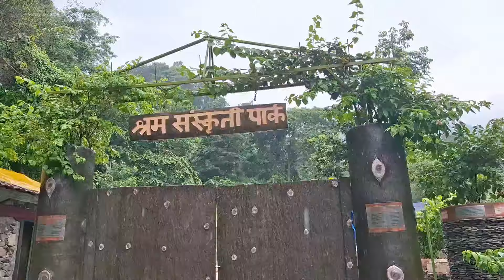सर्दु खोलामा फेरि आयो बाढी मितेरी पुलमा कलर गरिदै पानी परे पनि चौतारिको काम